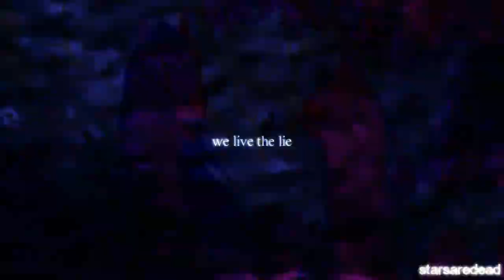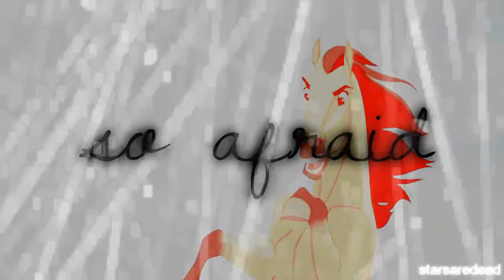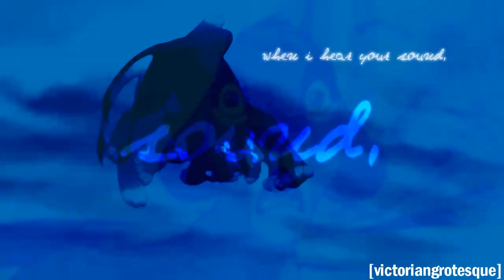feedthemachine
YES. YES.